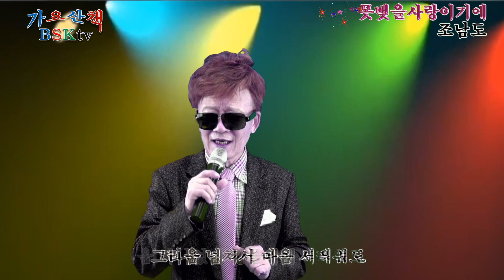못맺을사랑이기에[조남도]=BSK가요채널+서대문가요무대=정통 트로트만을 고집하는 조남도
BSK가요채널[조남도] = 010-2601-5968
영상촬영,편집, 크로마키, 녹음, 작곡 등=영상,음향에 관한 모든것

원장님이 바쁘셔서 1절은 못찍고 2절만 찍어주셨어요
그래서 내가찍은영상과+해서 만들었습니다
1절 BSK가요채널+2절 서대문가요무대